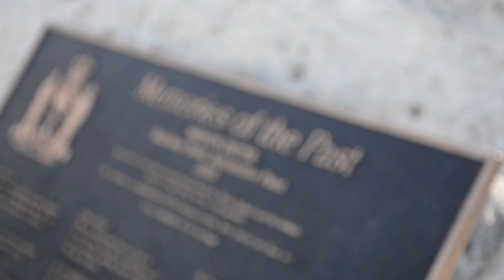Reflections & Memories of the Past | Regina's Public Art